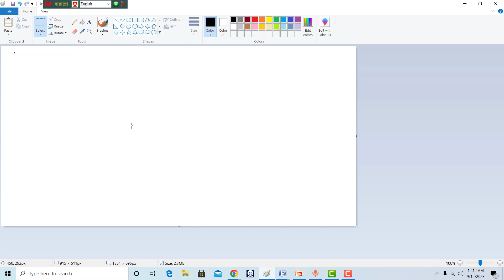sompurok kon kake bole - সম্পূরক কোন কাকে বলে - geometry definition - what is supplementary angle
বৃত্ত কাকে বলে-what is circle-Math Antics - Circles, Circumference And Area- circle definition
বৃত্ত কাকে বলে? বৃত্ত সম্পর্কিত বিভিন্ন সংজ্ঞা ও বিষয়াবলী
Circle | Circle Class 10 | CBSE Class 10 Maths Chapter 10 |Circle Concept/Exercise/Questions/Formula
what is circle??
what is diameter??
today we will discuss about রেখা কাকে বলে?||রেখাংশ কাকে বলে?|| রশ্মি কাকে বলে?? rekha rekhangso ও rossi kake bole.

below may be your inquiries .

রেখা রেখাংশ রশ্মির পার্থক্য
রেখা রেখাংশ ও রশ্মি কাকে বলে
রেখা রেখাংশ রশ্মি অংকন কর
রেখা রেখাংশ রশ্মি ও বিন্দু বিষয়ক বিস্তৃত ধারণা
রেখা কাকে বলে
রেখাংশ কাকে বলে
রশ্মি কাকে বলে
বিন্দু কাকে বলে
জ্যামিতি কাকে বলে
জ্যামিতির প্রাথমিক ধারণা
জ্যামিতির ক্লাস
বিসিএস জ্যামিতি
লম্ব ভুমি অতিভুজ চেনার উপায়
সরলরেখা ও বক্র রেখা কাকে বলে
কোণ কি কত প্রকার কি কি
Geometry
Math tricks
বিন্দু, রেখা,রেখাংশ,রশ্মি ত্রিভুজ,চতুর্ভুজ,বৃত্ত কাকে বলে
Geometry-জ্যামিতি,
Point-বিন্দু্,
Line-রেখা,
Solid-ঘনবস্ত
Angle-কোণ,
Adjacent angle-সন্নিহিত কোণ,
Vertically opposite angles-বিপ্রতীপ কোন,
Straight angles-সরলরেখা,
Right angle-সমকোণ,
Acute angle সূক্ষকোণ,
Obtuse angle- স্থুলকোণ ,
Reflex angle –প্রবিদ্ধ কোন,
Complementary angle-পূরক কোণ,
Supplementary angle-সম্পুরক কোণ,
Parallel line-সমান্তরাল রেখা,
Transversal-ছেদক,
Alternate angle-একান্তর কোণ,
Corresponding angle-অনুরূপ কোণ,
In-center – অন্ত-কেন্দ্র,
Circumcenter – পরিকেন্দ্র,
Centroid –ভরকেন্দ্র,
Orthocenter- লম্ববিন্দু,
Equilateral triangle-সমবাহু ত্রিভুজ,
Isosceles angle-সমদিবাহু ত্রিভুজ,
Scalene angle –বিষমবাহু ত্রিভুজ,
Right angled triangle- সমকোণী ত্রিভুজ,
Acute angled triangle-সূক্ষকোণী ত্রিভুজ,
Obtuse angled triangle-স্থুলকোণী ত্রিভুজ,
Congruent – সর্বসম,
Equiangular triangles-সদৃশকোণী ত্রিভুজ,
Quadrilateral- চতুভুজ,
Diagonal-কর্ণ,
Parallelogram- সামন্তরিক,
Rectangle-আয়তক্ষেত্র ,
Square-বর্গ, Rhombus-রম্বস,
Mensuration -পরিমিতি
ত্রিভুজ, সমবাহু ত্রিভূজ,সমদ্বিবাহু ত্রিভুজ, বিষমবাহু ত্রিভুজ, সমকোণি ত্রিভুজ, চতুর্ভুজ,আয়ত,বর্গ,সামান্তরিক,রম্বস,সর্বসমতা, বাহু বাহু বাহু উপপাদ্য, বাহু কোন বাহু উপপাদ্য, কোণ বাহু কোন উপপাদ্য,
class 137,definition of curve line,definition of বক্ররেখা,definition of সরলরেখা,geometry basic idea,straight line,curve,line,জ্যামিতিক রেখা কি ?,জ্যামিতির বেসিক ধারণা,বক্ররেখা কাকে বলে,বক্ররেখার সংজ্ঞা,রেখা,রেখা কাকে বলে,সরলরেখা কাকে বলে,সরলরেখার definition,সরলরেখার সংজ্ঞা
what is chord??
what is perimeter??
what is radius??
circle related to radius,class eight chapter ten,class 8 chapter 10,বৃত্তের জ্যা ও চাপ,বৃত্তের ব্যাস ও পরিধি,circle related discussion 2020,class 8 geometry circle,radious of a circle related,chapter 10 class 8,class vii chapter 10,class eight chapter 10 bd,bd class eight chapter 10